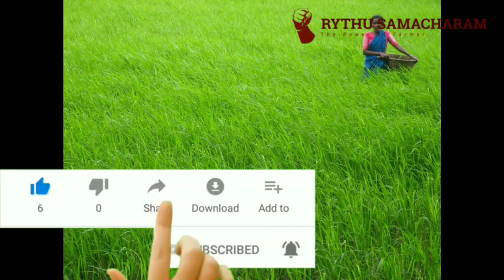రైతుబంధు గురించి సరికొత్త సమాచారం | రైతు బంధు ఎందుకు రావడం లేదు తెలుసా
_Runamafi